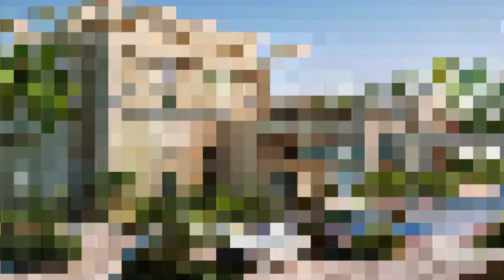Five Star Luxury Hotel Near Taj Mahal Agra - Double Tree by Hilton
Video Making Laptop
India Travel Guide